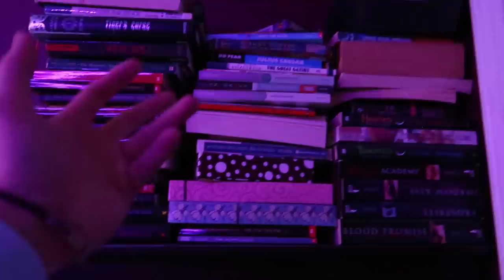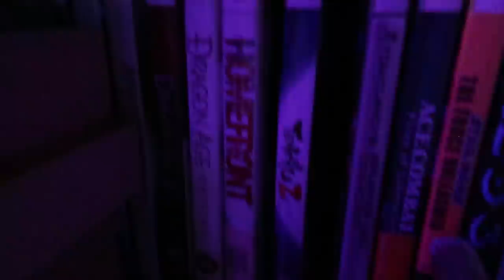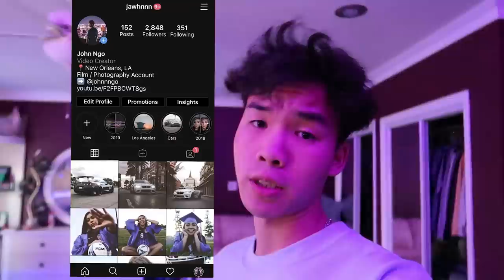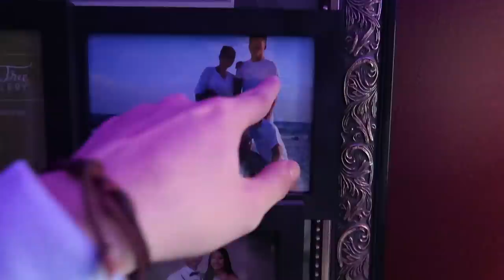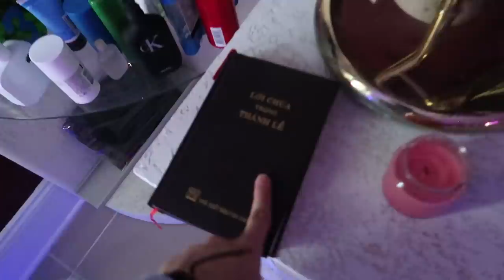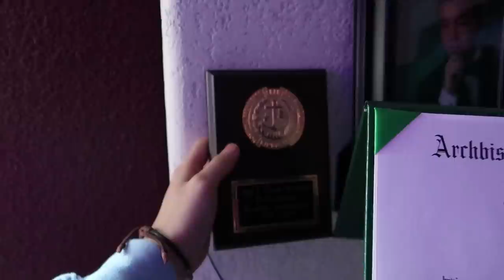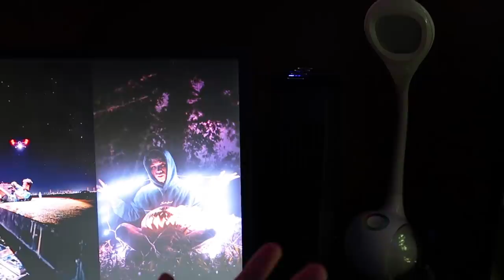2020 GAMING SETUP / ROOM TOUR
You guys kept asking for it... welcome to my gaming setup / room tour for 2020!

Laptop: MSI GS75 Stealth 17.3" Full HD 240Hz Gaming Notebook Computer, Intel Core i7-10750H 2.6GHz, 32GB RAM, 512GB SSD, NVIDIA GeForce RTX 2070 Max-Q 8GB, Windows 10 Pro

Ring Light: Sunpak - 12" Bicolor LED Ring Light Kit

Chair: Ferrino Line White on Black Diamond Patterned Gaming and Lifestyle Chair by RapidX

Mouse: Razer DeathAdder Elite Gaming Mouse: 16,000 DPI Optical Sensor - Chroma RGB Lighting

Keyboard: Ducky One 2 RGB TKL RGB LED Double Shot PBT Gaming Mechanical Keyboard

Microphone: HyperX QuadCast - USB Condenser Gaming Microphone

Headset: HyperX Cloud II Gun Metal Edition

Mousepad: HyperX Fury Pro Gaming Mouse Pad - XL

Webcam: Logitech C920 HD Pro Webcam - Black
COMPUTER:

Case: Lian Li PC-O11DW 011 Dynamic Tempered Glass on The Front Chassis Body SECC ATX Mid Tower Gaming Computer Case

Processor: Intel Core i9-9900K Coffee Lake 8-Core, 16-Thread, 3.6 GHz (5.0 GHz Turbo) LGA 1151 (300 Series) 95W BX80684I99900K Desktop Processor Intel UHD Graphics 630

Graphics Card: MSI Gaming GeForce GTX 1070 8GB GDDR5 SLI DirectX 12 VR Ready Graphics Card

Motherboard: GIGABYTE Z390 AORUS MASTER LGA 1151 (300 Series) Intel Z390 SATA 6Gb/s ATX Intel Motherboard

Power Supply: Corsair RMx White 850 W 80+ Gold Certified Fully Modular ATX Power Supply